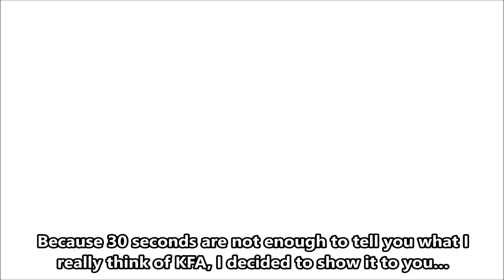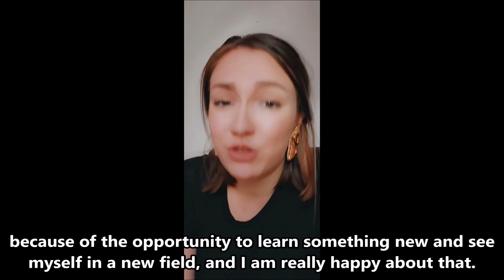KALIOPI FAN ART - WINNERS OF 2020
The whole KFA contest lasted three months. During March and April, received creations and contestants were showcased on Kaliopi’s social networks, and the finalists who competed for the numerous (in a similarly exciting context) awards in several categories were selected.

In addition to the Grand Prix, prizes were given for first, second and third place in the categories of vocal cover, instrumental cover, dance, drawing and the most original video, also awards were given by the expert jury for the youngest and those who made a special contribution and marked Kaliopi Fan Art in their own way.

The awards, to everyone's delight, are in a wide range - online singing lessons with Kaliopi and vocal and instrumental guest appearances at her concerts, participation in her video, making a cover of a single, an exhibition as part of her big concert, opening an exhibition of paintings, visiting a music workshop, Kaliopi’s visit in their cities as well as VIP tickets for her concerts and meeting her in person…

ALL WINNERS

VOCAL COVER
1st Prize - Nikola Batinović (Croatia)
2nd Prize - Maja Kitić (Bosnia and Herzegovina)
3rd Prize - Slavica Angelova (Macedonia)
3rd Prize - Karmela Babić (Croatia)

INSTRUMENTAL COVER
1st Prize - Viktorija Milošević (Serbia)
2nd Prize - Nikola Vasilov (Macedonia)
3rd Prize - Leonor Silva (Portugal)

DANCE
1st Prize - Miljana Gagić (Serbia)
2nd Prize - Marija Sudar (Serbia)

DRAWING
1st Prize - Aleksandra Bogdanović (Bosnia and Herzegovina)
2nd Prize - Sara Panovska (Macedonia)
3rd Prize - Jovana Mačkić (Bosnia and Herzegovina)

MOST ORIGINAL VIDEO
1st Prize - Jovana Mačkić (Bosnia and Herzegovina)
2nd Prize - Pavle Petković (Serbia)
3rd Prize -  Marco Ricciardi (Italy)

JURY AWARDS

The KNIGHT of KFA
Predrag Paunović (Serbia)

The GOLDEN BRIDGE of KFA​
Duncan Mitchel Flohil (The Netherlands)

COLOR ME - Special KFA Art prize ​
Alma Konjičanin (Bosnia and Herzegovina)

The SUNFLOWER of KFA​
Violeta Drenjaković (Serbia)

The RISING STAR of KFA – The youngest KFA winners that Kaliopi will visit in their cities:​
Talia Vasilova (Kaliopi will visit her in Kavadarci)
Zlatan Hadžić (Kaliopi will visit him in Sarajevo)
Una Skenderović (Kaliopi will visit her in Peć)

Congratulations to all of them.